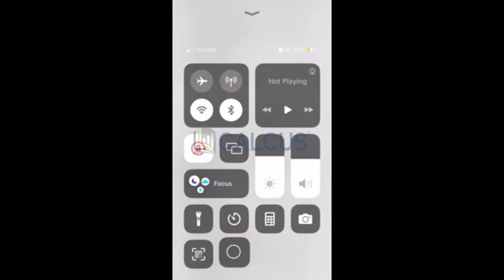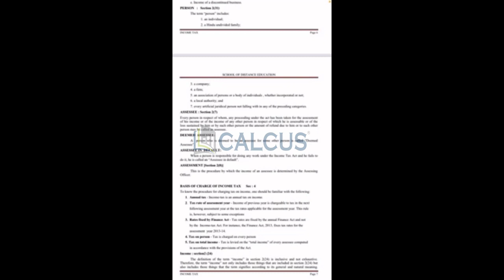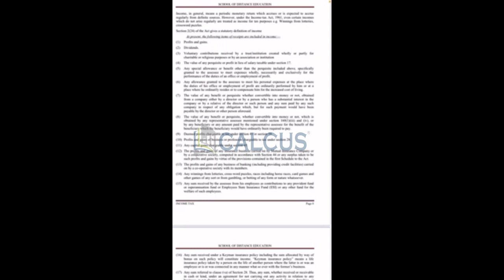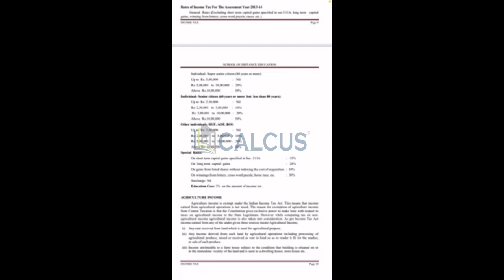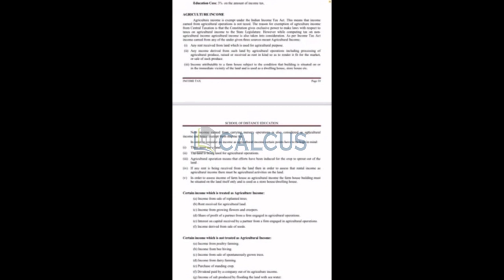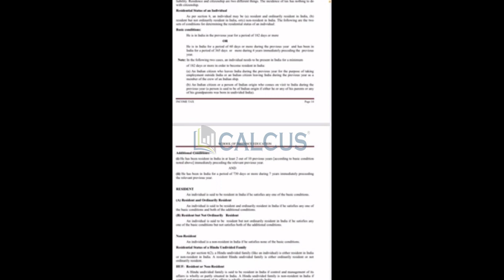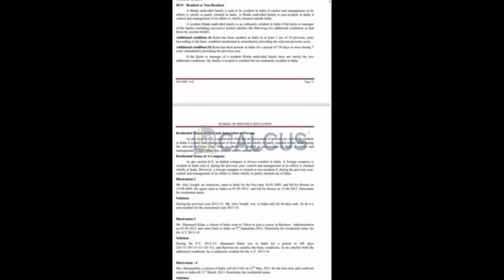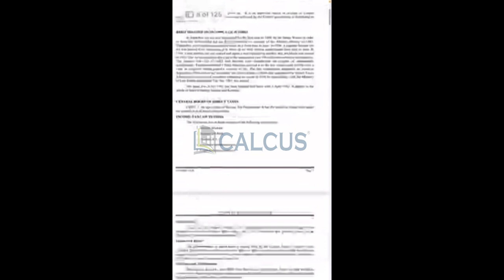INCOME TAX💰VI SEMESTER CORE COURSEBBA Finance 2011 Admission Chapter 1 exam special part 2